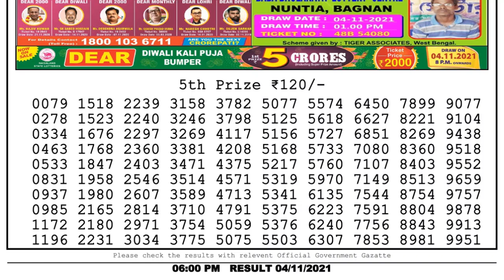Nagaland State Lottery 06:00 PM 04/11/2021 Lottery Sambad Result